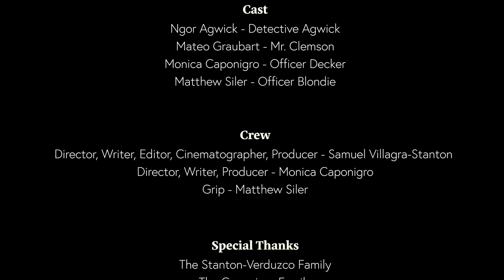Agwick - John Adams High School - 2021 Spring Film Invitational